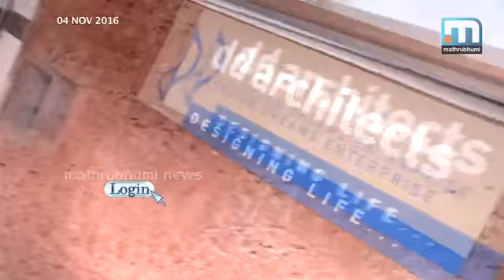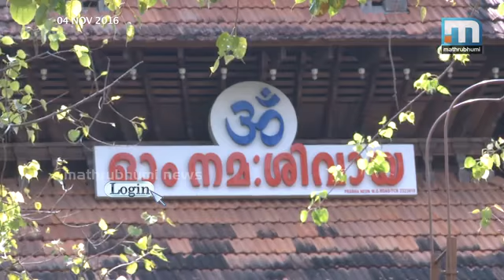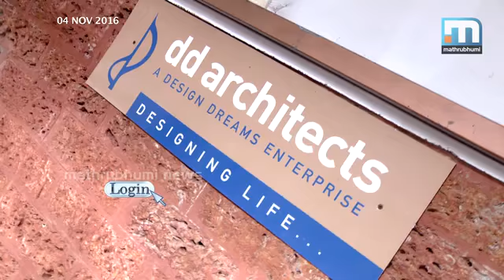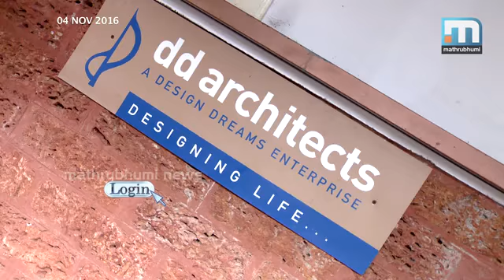താളവും വാസ്തുശില്പവും Login Episode 7 Part 2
താളങ്ങളുടെ കൊച്ചുതമ്പുരാന്‍ ടി.കെ സുനില്‍കുമാറിനെ പരിചയപ്പെടാം. കൂടാതെ വാസ്തുശില്പരംഗത്തെ നവസാന്നിധ്യം വിനോദ്കുമാറിനെ കുറിച്ചുമറിയാം. ലോഗിന്‍, എപ്പിസോഡ്: 7